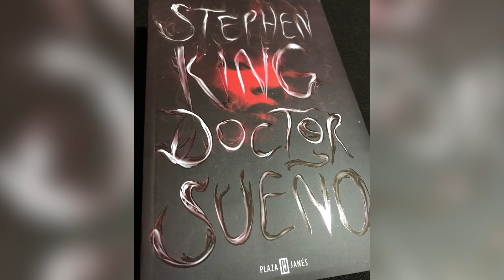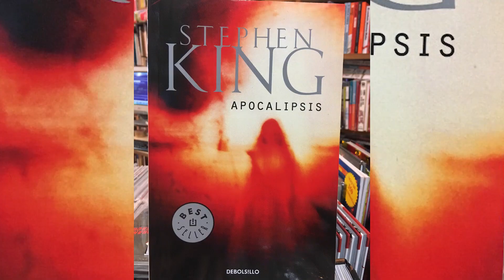Avengers ENDGAME durará 3 horas, CANCELADA World War Z, Suicide Squad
¡Han llegado las noticias de Fuera de Foco!, hablemos de Bryan Singer, Marvel, el futuro de Star Wars y mucho más.